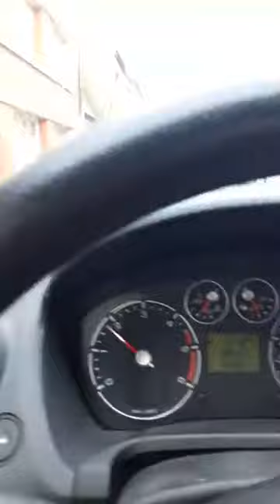EN ROUTE POUR LE COMMISSARIAT